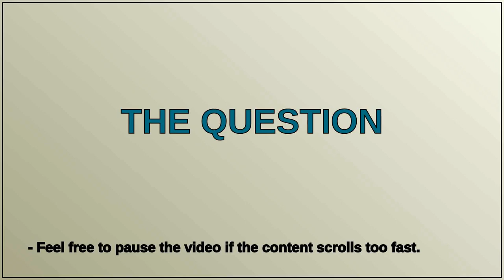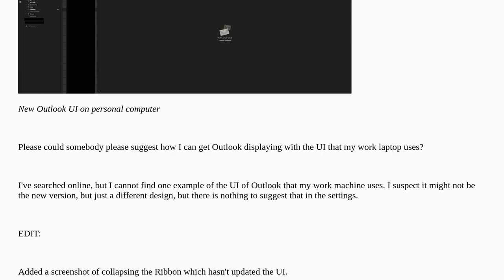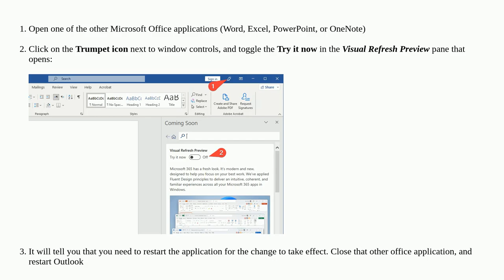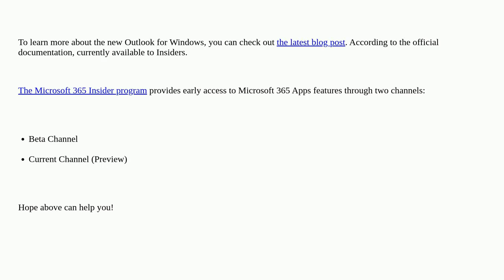How do I get the same version of Microsoft Outlook that I use on my work machine on my personal m...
How do I get the same version of Microsoft Outlook that I use on my work machine on my personal machine?

A special thanks goes out to the community

  user-interface windows windows-11 microsoft-outlook microsoft-office